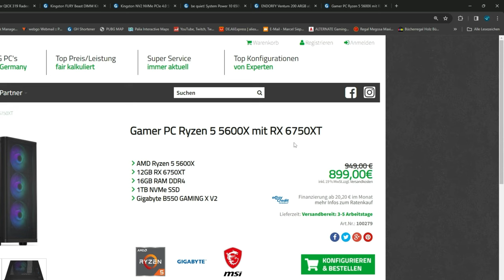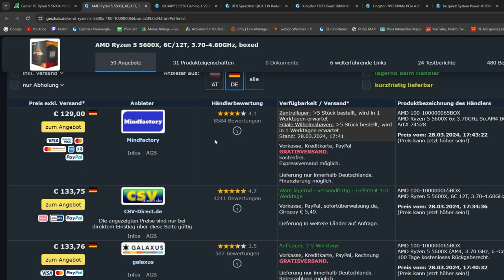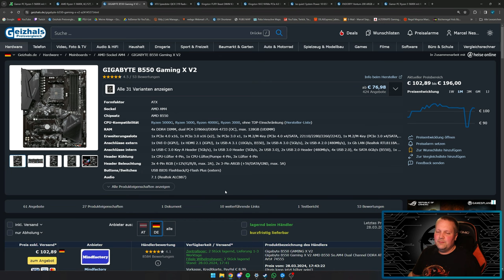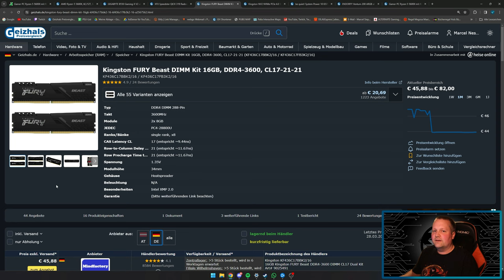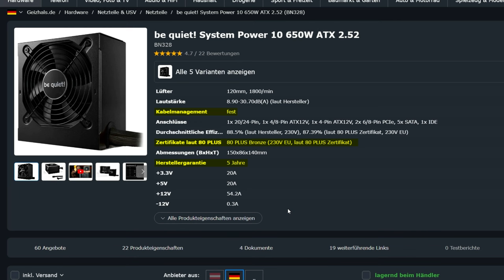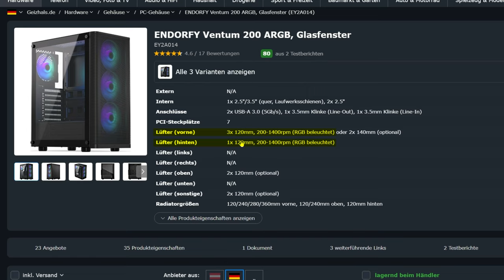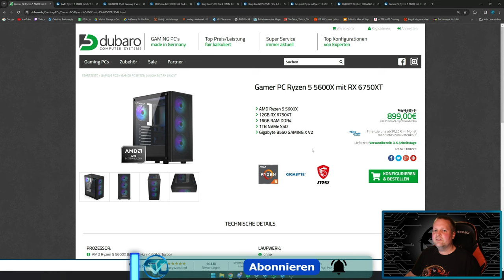DUBARO - Gamer PC Ryzen 5 5600X mit RX 6750XT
▼ Mein System ▼

 ⇘ Timestamps ⇙

00:00 - Einleitung
00:27 - Gamer PC Ryzen 5 5600X mit RX 6750XT
05:39 - Ergebnis/Fazit

⭐️ Quellenangaben ⭐️